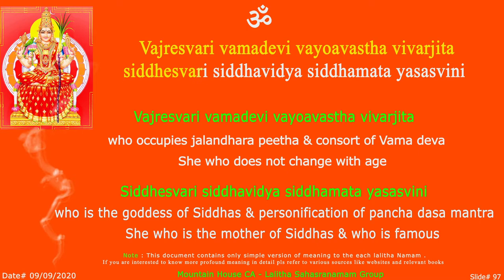LS Vajreswari Sloka - 97